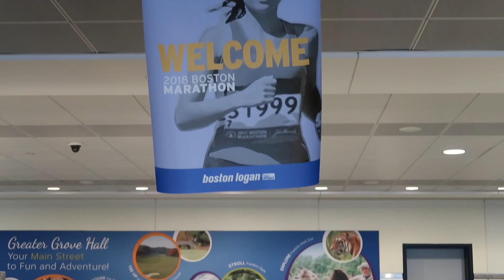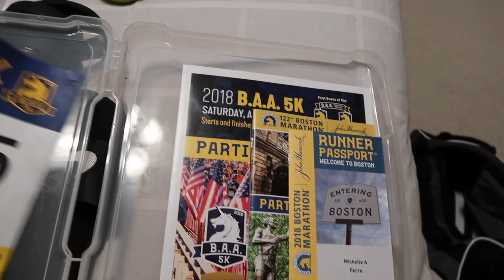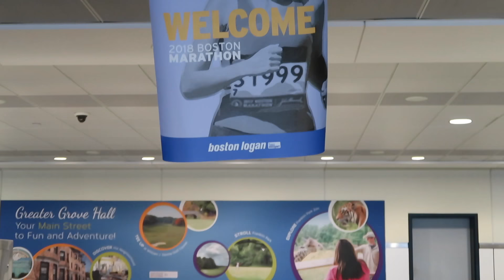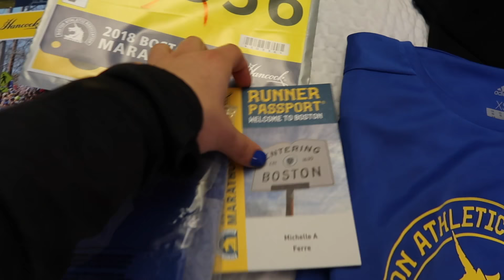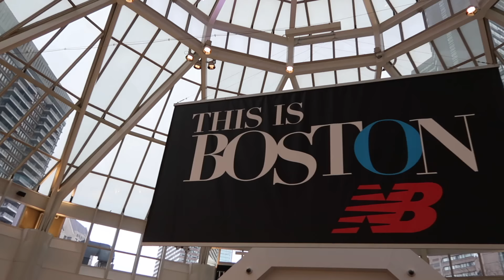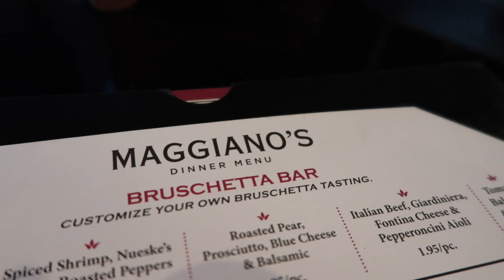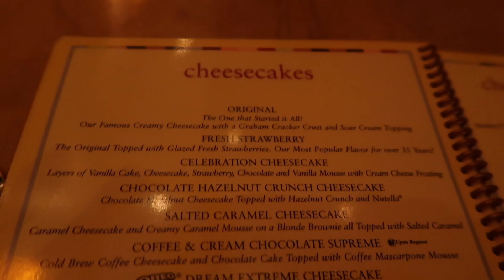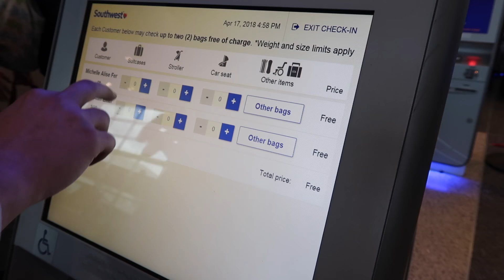2018 BOSTON MARATHON VLOG | Pocketful of Primary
Find me on my other social media platforms:
MUSIC: Egzod & Anna Yvette - My City & Rogers & Dean - No Doubt